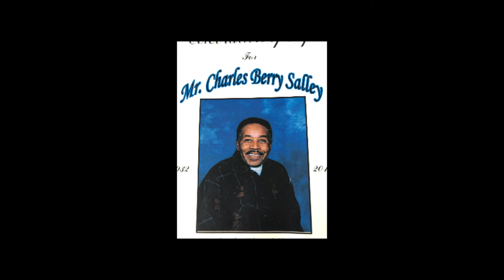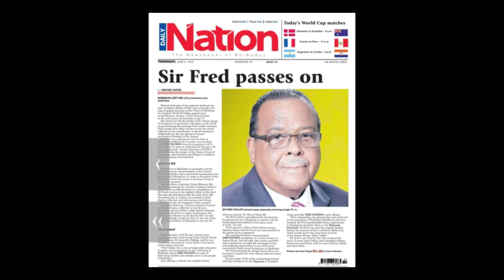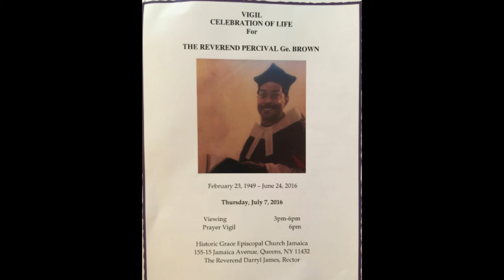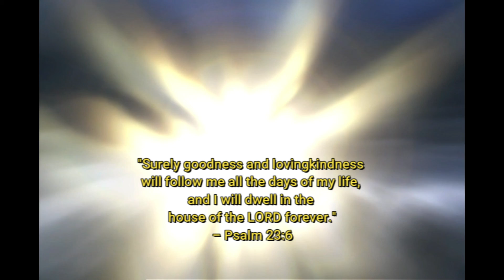2020 St John Evangelist All Saints Rememberance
All Saints Sunday Remembering Our Loved Ones.